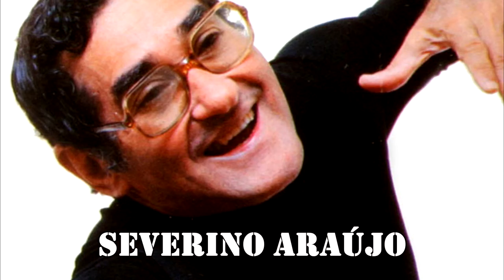5 MUSICIAN'S. “CHORO"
ZEQUINHA DE ABREU, WALDIR AZEVEDO, JACOB DO BANDOLIM, PIXINGUINHA & SEVERINO ARAÚJO

Zequinha de Abreu
“Tico-Tico no Fubá”

Waldir Azevedo
“Brasileirinho”

Jacob do Bandolim
“Noites Cariocas”

Pixinguinha
“Carinhoso”

Severino Araújo
“Espinha de Bacalhau"